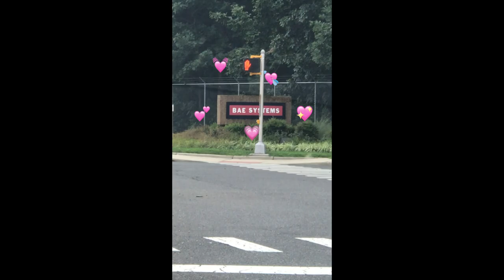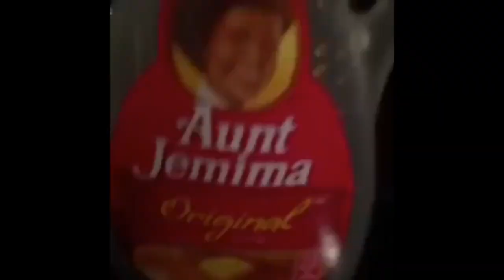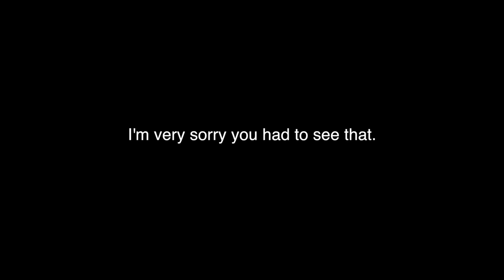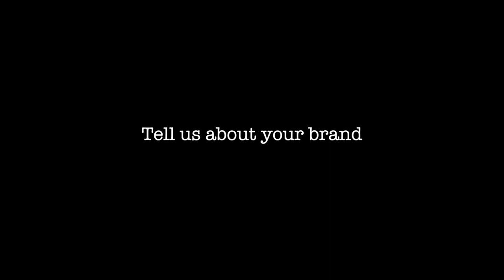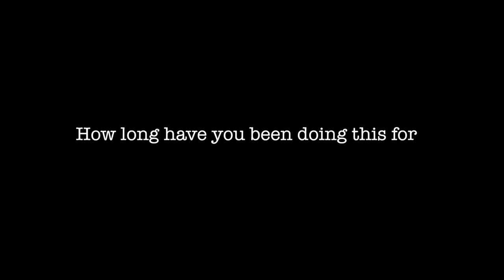THRIFTING VLOG/NORIEGA CLOTHING INTERVIEW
Went ahead and stopped by the homies over at Noriega. Did a little thrift beforehand so enjoy!